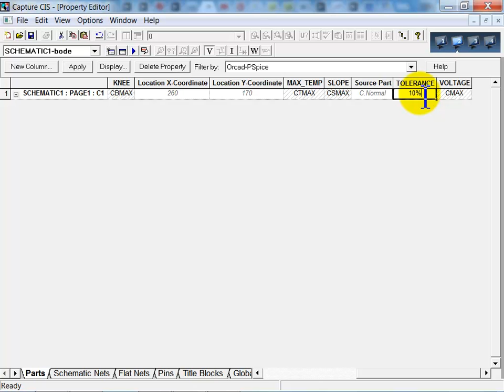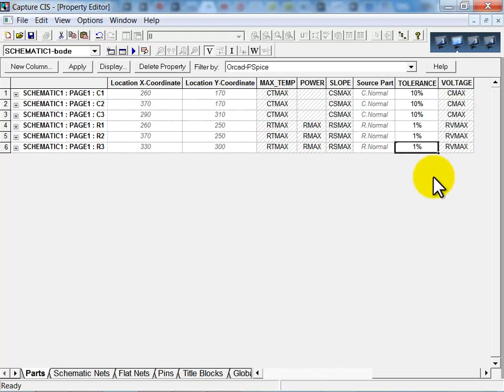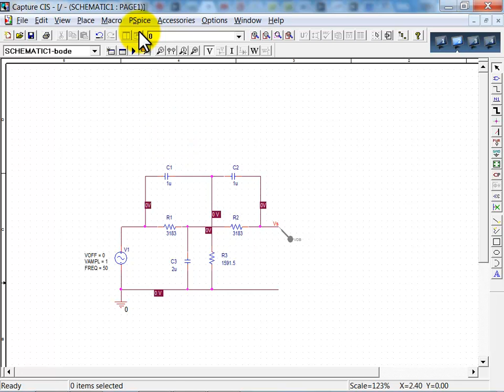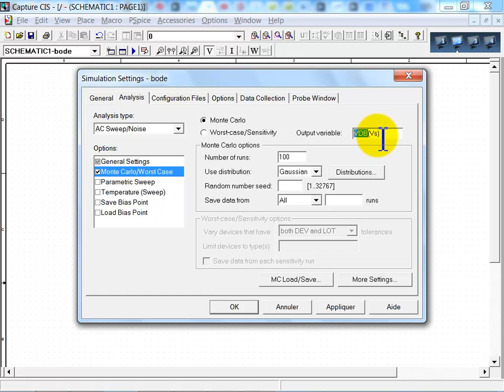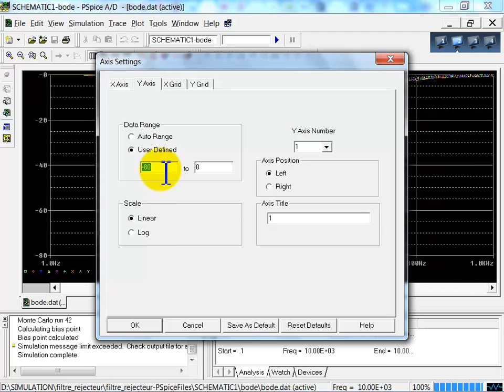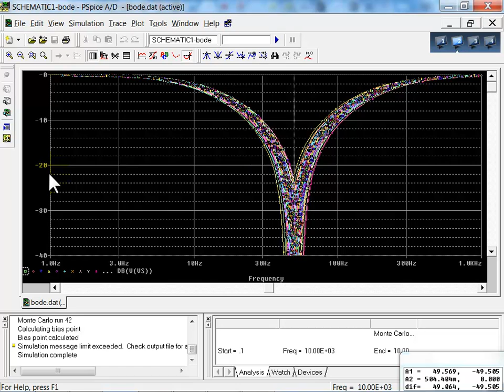OrCad pSpice. Simulation d'un filtre réjecteur. Partie 4 : Incidence de la tolérance des composants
Cette série de vidéos propose l'étude d'un filtre réjecteur en double T.
Ici, on s'intéresse à l'incidence de la tolérance des composants sur le comportement du circuit et on réalise une analyse avec des multiples simulation dite analyse de Monte Carlo.